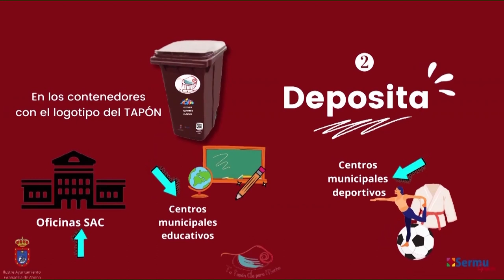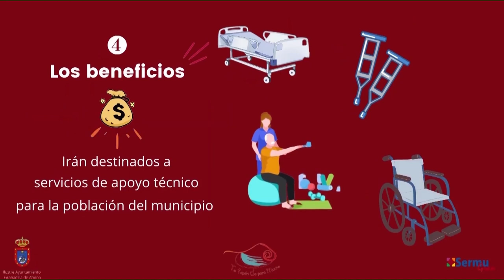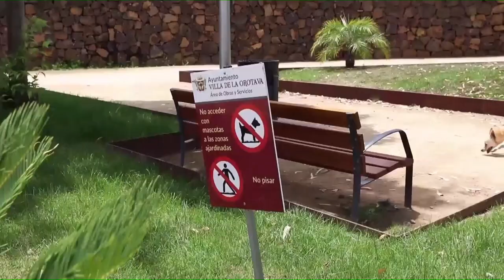🔵📺 La Tertulia | con Felix Rojas | ●20|10|22